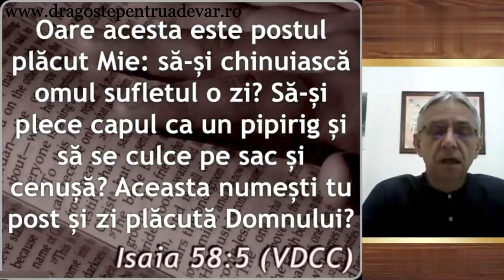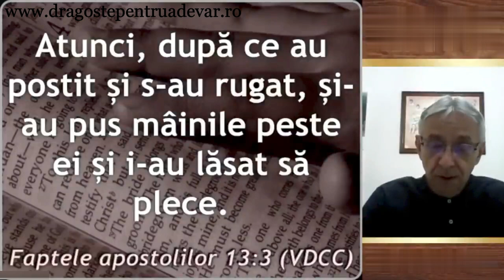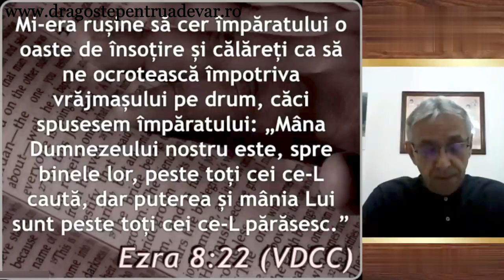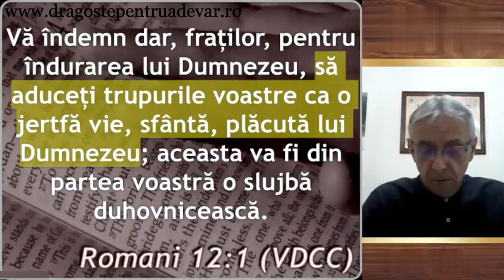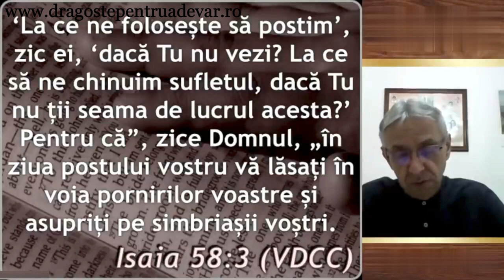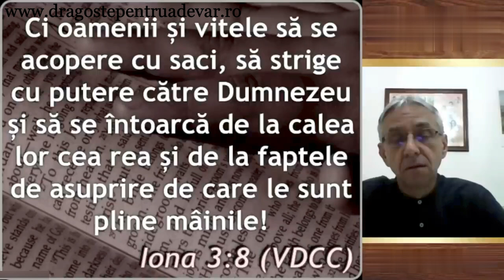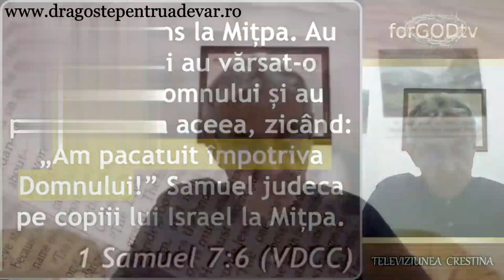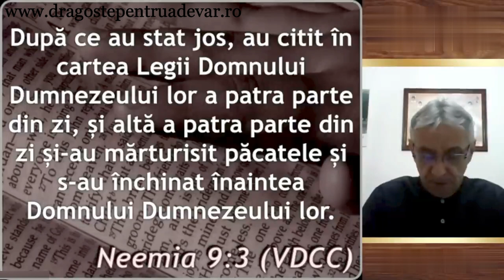Iosif Anca - Învață să postești (Învățați... 7/15)